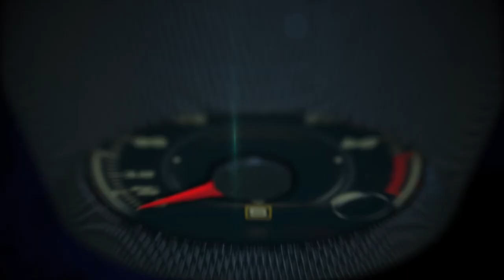Autos 0-60 - Bret David Lamborghini Miami at the Miami International Auto Show